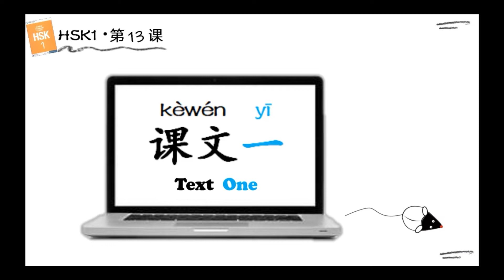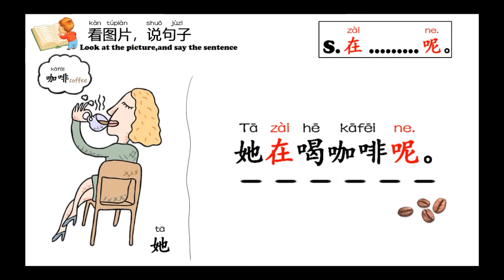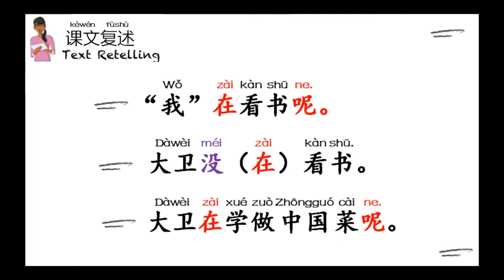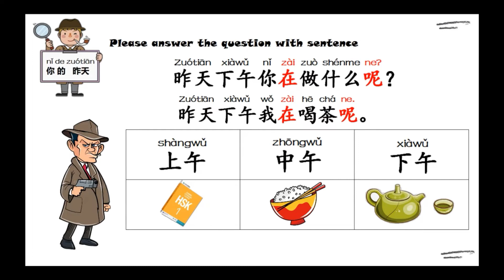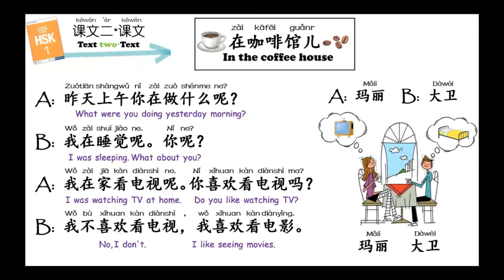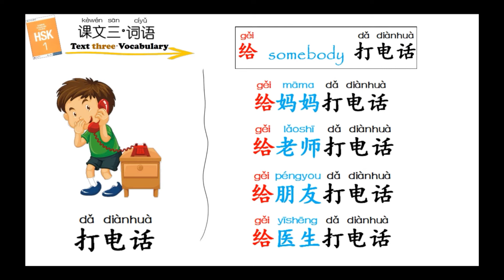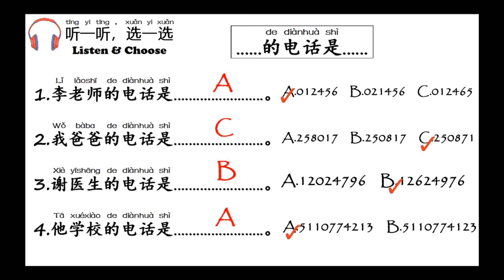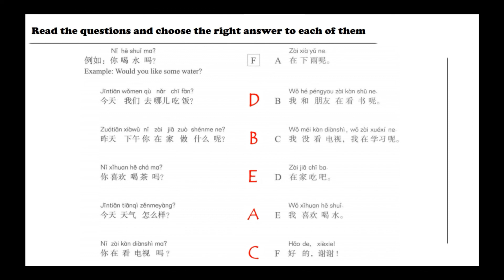How to pass HSK1 | Standard course textbook HSK1 lesson13|他在学做中国菜呢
Want to learn Chinese systematically? Want to pass the HSK exam? Learn HSK standard course with us!
There are Chinese teachers in each lesson. You can learn Chinese better by learning in real class. Through the study of this series of courses, you'll learn all the courses of HSK standard course level 1 and be able to pass HSK1 !
The textbook used in this series of courses is HSK Standard Course, which matches the HSK test in all aspects, from the content, form to the levels, it is a highly applicable series of course books which puts the idea of "combining testing and teaching,and promoting learning and teaching by testing" into practice.

HSK 1 lesson 13 grammar：
1.The Interjection“喂”
2.“在……呢” Used to Indicate an Action in Progress
3.Expression of Telephone Numbers
4.The Modal Particle“吧”

00:00:00 intro
00:00:33 part1:new words|key point|text(1)
00:27:45 part2:new words|key point|text(2)
00:55:37 part3:new words|key point|text(3)
01:16:38 part4:review

If you need to learn pinyin, you can learn it through our Pinyin course!!!

-WeChat：gyjevo1212
Love you~